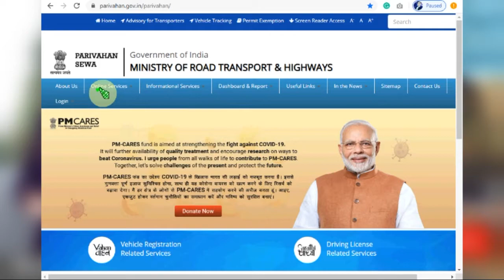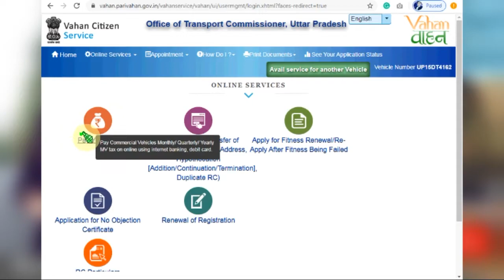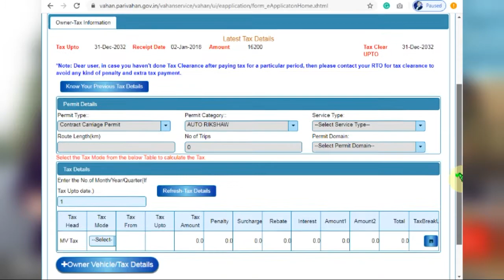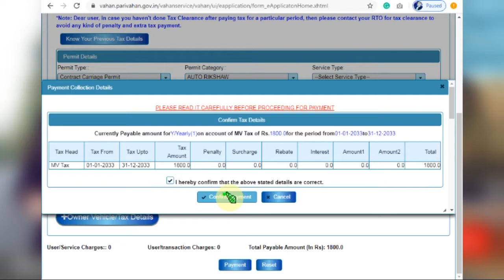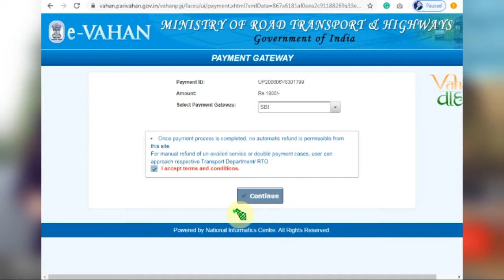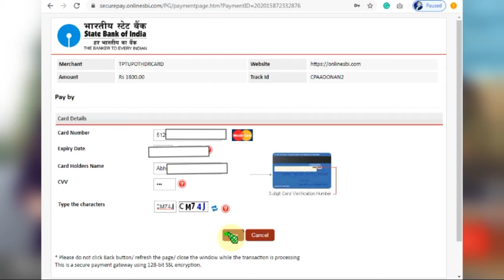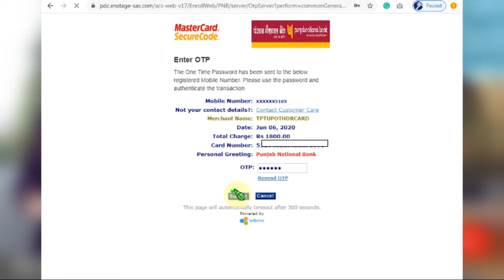How to pay U.P or any Other state RTO Vahan Road Tax online. (Updated Process 2020)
RTO tax, Parivahan Tax, UP Vahan Tax, Vahan parivahan tax, rto tax online, vahan tax online, vahan tax payment, online rto tax payment, vahan online tax payment,

This video is especially for Transporters and All commercial Vehicles including Taxi owners.
In this video, we will learn, The whole New Updated procedure to pay RTO Road Tax for UP, bihar,gujrat or any other state except of delhi and sikhim state registered Vehicles online through your Laptops or mobile.